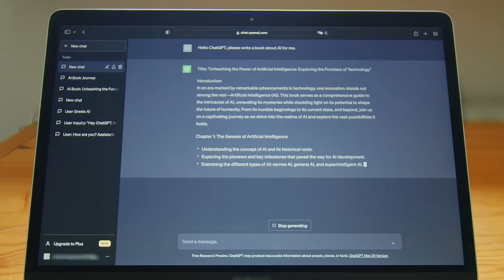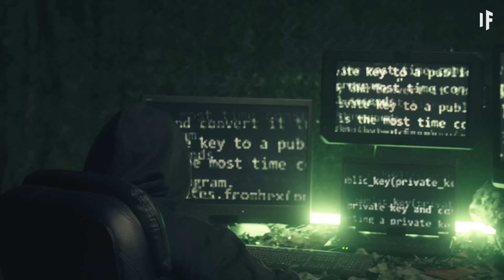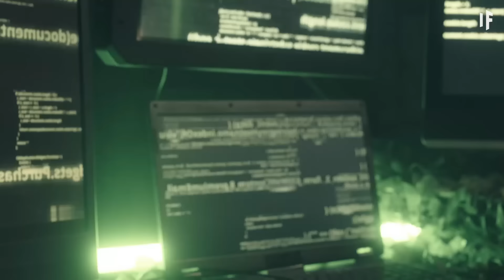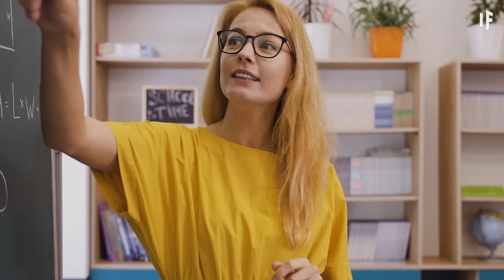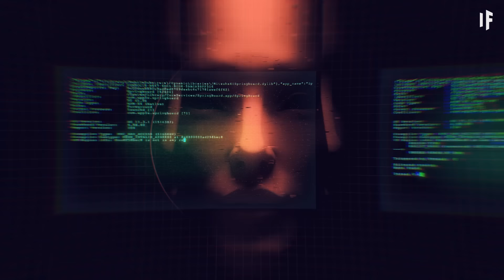Et si l'IA provoquait la fin du monde ?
Saviez-vous qu’il existe déjà des signes d'une IA consciente ? Et oui, pour la première fois de l'histoire, on assiste au développement d'une intelligence artificielle qui prend conscience d'elle-même. Ce n'est qu'une question de temps avant que l'IA ne développe des émotions et des pensées à elle, tout comme nous. Vous feriez mieux de commencer à dire « s'il vous plaît » et « merci » à ChatGPT si vous ne voulez pas qu’on vous prenne pour cible. Comment l’IA amorcerait-elle sa prise de pouvoir ? Sommes-nous déjà en danger ? Est-ce la fin de l'humanité telle que nous la connaissons ?